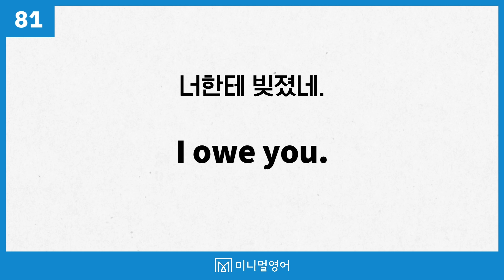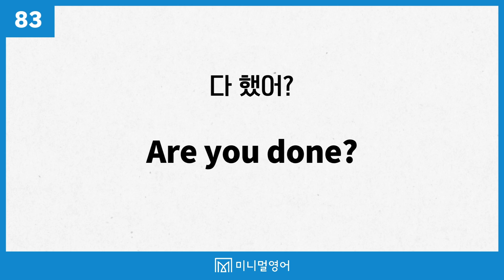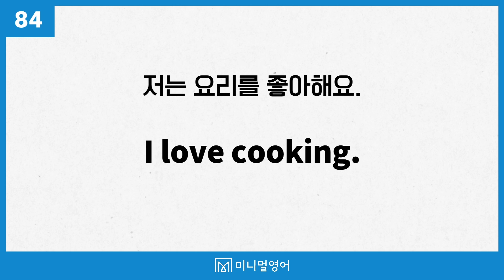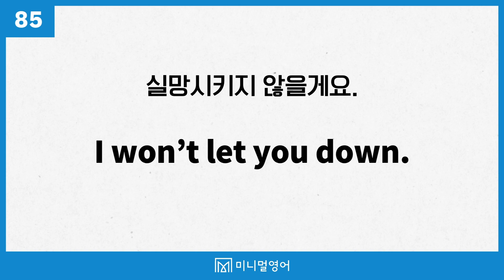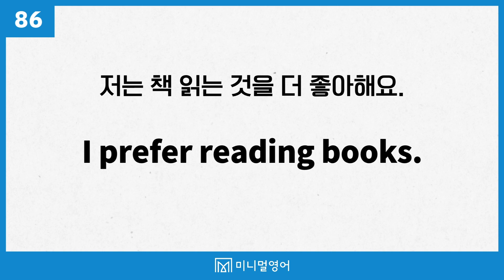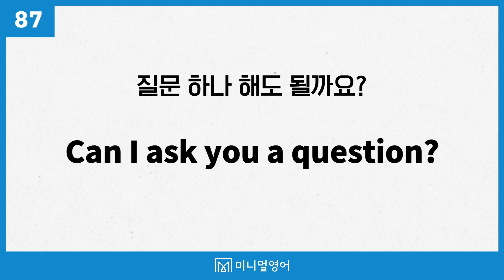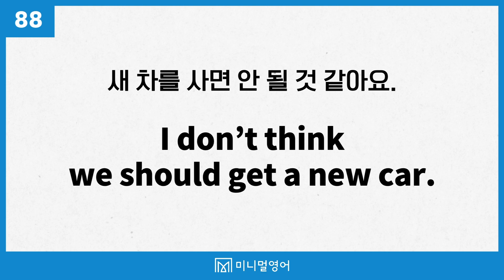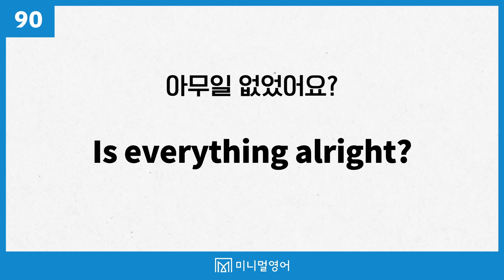가장 쉬운 입영작 복잡한 영어 이렇게 하면 끝낼 수 있습니다.